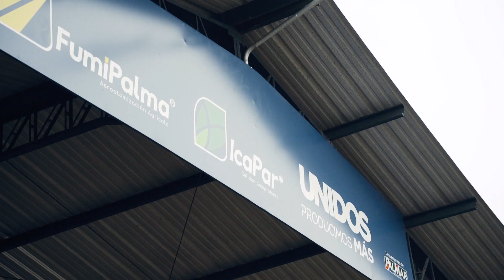Corporate Video for Fumipalma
Corporate video production for fumigation company.
Client: Fumipalma